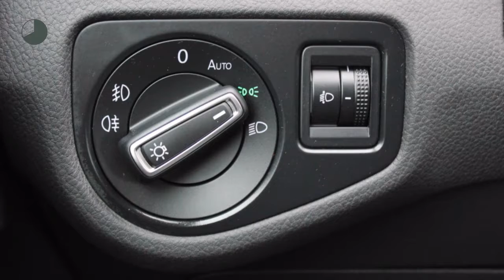Volkswagen Golf VARIANT 1.6 TDI 110PK COMFORTLINE | NAVI | CRUISE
Gem. verbruik: 3,0 l/100km
Verbruik stad: 4,0 l/100km
Verbruik snelweg: 3,0 l/100km
Emissie: 102,0 g/km
Energielabel: B

Merk: Volkswagen
Model: Golf
Type: VARIANT 1.6 TDI 110PK COMFORTLINE | NAVI | CRUISE
Bouwjaar: 2015
Vermogen: 110 kW
Cilinderinhoud: 1.598 cc
Aantal cilinders: 4
Brandstof: diesel
Uitstootklasse: euro 6
Transmissie: handgeschakeld
Gewicht (leeg): 1.295 kg
Max trekgewicht: 1.500 kg
Carrosserievorm: stationwagon (5 drs)
Kleur: grijs

Accessoires:
* Achterbank neerklapbaar (ongelijke delen)
* Afdekscherm bagageruimte
* Airbags voor
* Alarmsysteem
* Aux aansluiting
* Bandenspanningscontrole
* Bestuurdersstoel in hoogte verstelbaar
* Boordcomputer
* Buitenspiegels in carrosseriekleur
* Buitentemperatuurmeter
* Bumpers in carrosseriekleur
* Carkit
* Centrale deurvergrendeling afstandbediend
* Climate control
* Cruise Control
* Dakrails
* Getint glas
* Gordijnairbags achter
* Hoofdsteunen achter
* In hoogte verstelbaar stuur
* Knieairbag(s)
* Lederen stuurwiel
* Licht & zicht pakket
* Lichtmetalen velgen (16)
* Middenarmsteun achter
* Middenarmsteun voor
* Mistlampen voor
* Navigatiesysteem
* Parkeersensoren
* Radio
* Radio/CD speler
* Regensensor
* Stoelen in hoogte verstelbaar
* Stuurbekrachtiging
* Telefoon
* Toerenteller
* Traction control
* Trekhaak
* USB aansluiting
* Warmtewerend glas
* Zij-airbags
Omschrijving:
Super Sale! Waar de reis ook heen gaat, deze Golf is je ideale reisgenoot. Een grote kofferbak, trekhaak, dak rail t.b.v. dakdragers, geen last is hem te gek. De sterke diesel motor zorgt voor kracht en souplesse en en bedwingt iedere berg. comfortabel, ruim interieur, intuïtief te bedienen instrumentarium, absoluut een beste compaan. Klaar voor een proefrit? Deze zuinige, makkelijk in- en uit te stappen auto door de stoelhoogte verstelling zal u zeker verrassen!Voor meer informatie over occasions kunt u contact opnemen met Jeroen Brink of Gijs Roodenburg op 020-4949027 Voor nieuwe Auto's kunt u contact opnemen met Ron Vlaanderen Oldenzeel 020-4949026 of met Edwin Keur 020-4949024. In verband met de indeling van het pand verzoeken wij u om even te bellen als u wilt komen proefrijden. Onze occasions worden rijklaar afgeleverd. Wilt u meer zekerheid en garantie? Vraag dan naar onze afleverpakketten. Ofschoon wij deze website met de grootst mogelijke zorg bijhouden behouden wij het recht voor op verkeerde uitvoeringen of verkeerde uitrusting niveaus. Wij zijn officieel VW & Audi dealer.

Aanbieder: